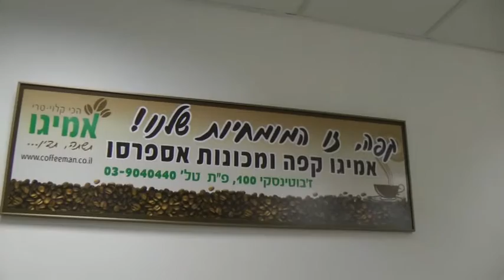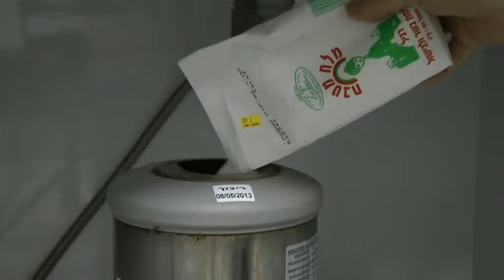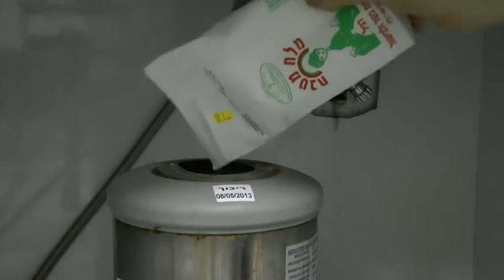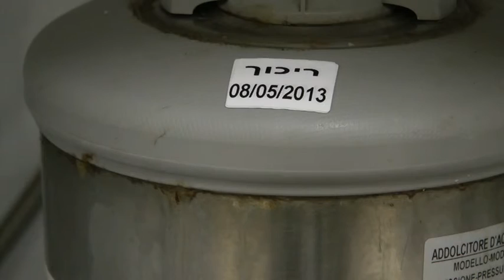כיצד עושים ריכוך למרכך 8 ליטר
למכונת אספרסו מקצועית, המחוברת לברז, יש מרכך מים מבוסס רזין. אחת לתקופה, תלוי בכמות כוסות הקפה שהופקו מהמכונה, יש להפעיל תוכנית ריכוך למכונה ע"י מלח בישול.
בסרטון אפשר לראות את פעולת הריכוך.
לפרטים נוספים באתר של אמיגו קפה פתח תקווה